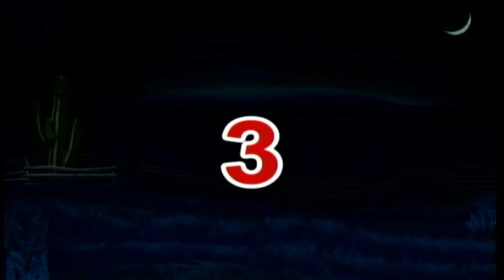Cars Toon, Disparates de Mate: Mate Volador No Identificado